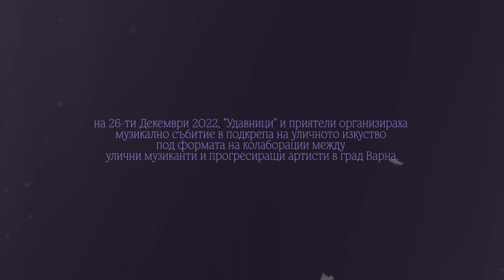Из архивите на "Не сме престъпници"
Събрах всички кадри от едно страхотно събитие, което организирахме заедно с Мишел. "Не сме престъпници" се проведе на 26ти Декември в подкрепа на уличното изкуство в град Варна и отново доказа, че изкуството е по-силно, когато сме заедно. Благодаря на всеки един участник, който се включи в проекта ни и ни подкрепи, благодаря на публика, която винаги е там и не на последно място, благодаря на Rock School Варна, които ни осигуриха студио за репетиции! Бъдете убедени, че ще продължим да се грижим за културното развитие на нашия град - заедно!

Организирано от: "Удавници"
С помощта на: Rock School Varna

Участваха:
Елисавета Ташева
Весела Тодорова
Даниел Димитров
Александър Ненов
Полина Данкова
Владимир Данков
Александър Стоев
Радослав Георгиев
Иван Славов
Йоана Филева
Мария Лилова
Надежда Богоева
Стефан Борисов
Павел Колев

Абонирайте се :)